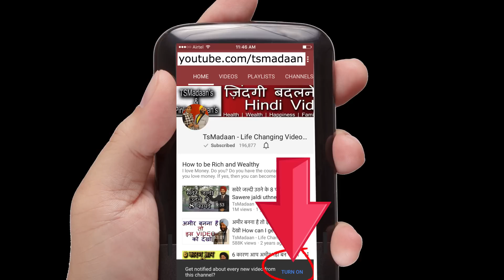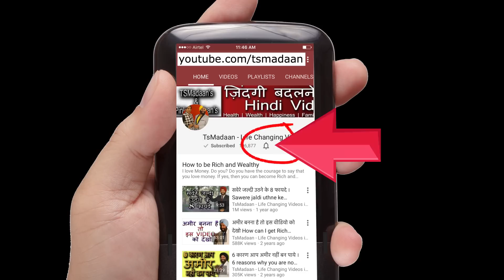Daily use English Sentences "Whatever" | Learn English through Hindi / Urdu - Free English Lesson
Whatever, is a commonly used word in our daily life. Its practice in our routine life can increase our confidence in spoken English. Watch this free English lesson and practice it with your friends and family. Speaking fluent English is now within your reach.

The daily use sentences given in this English training video will help you get confidence regarding how to speak English.

is a Hindi Life Changing Videos Channel to raise your Success and Happiness level on various subjects like motivation inspiration and self help plus personality development.  This channel also shows health videos by Ms Pinky Madaan and English Videos by various trainers like Awal, Neeru Malik, Suresh Kumar and many more.